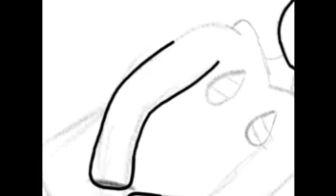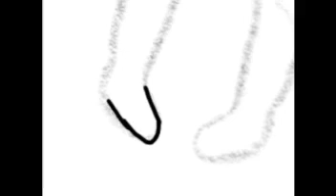OC Speedpaint with music